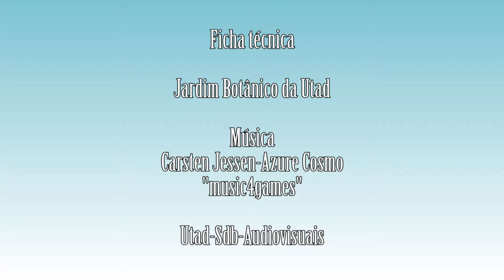Galactites tomentosa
Vídeo da espécie Galactites tomentosa